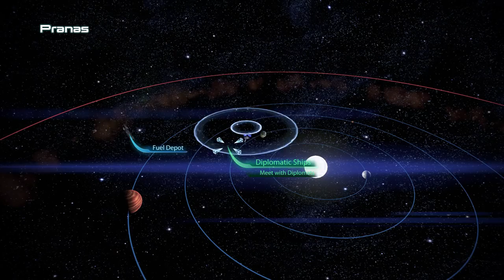Mr. Odd - Let's Play Mass Effect 3 [BLIND] - Part 25 - The Summit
The series comes to a close in Mass Effects 3. Mass Effect 1 and Mass Effect 2 were stunning, and I'm looking forward to the finale.